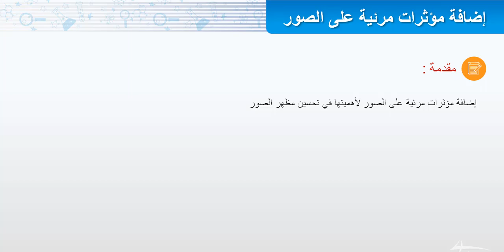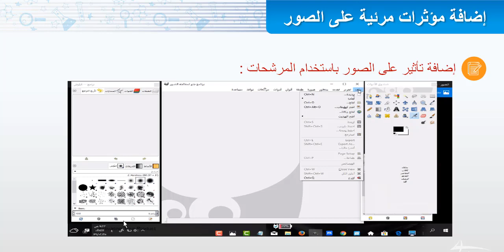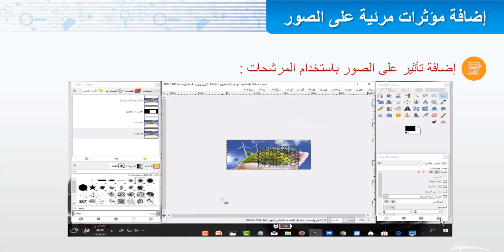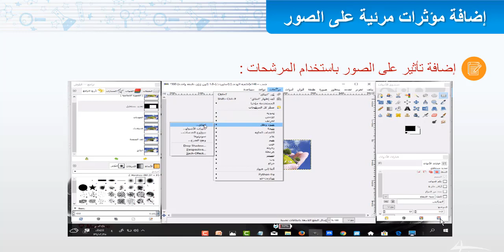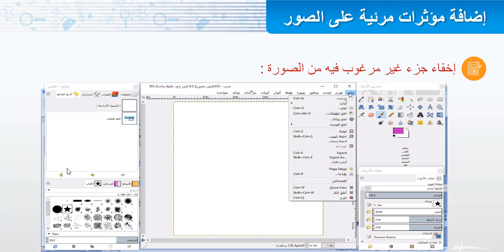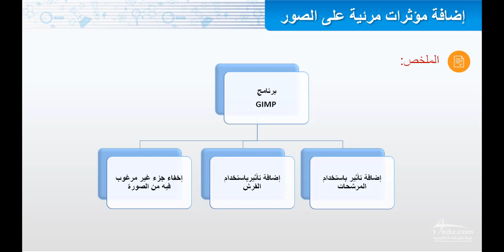إضافة مؤثرات على الصورة